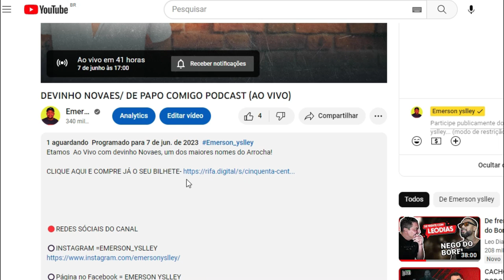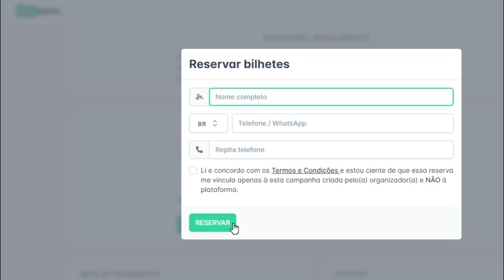AFINAL O QUE VEM ACONTECENDO COM TARCISIO DO ACORDEON? CANTOR APARECE COM NOVO VISUAL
SAIBA O QUE ACONTECEU PRA TARCISIO DO ACORDEON EMAGRECER.